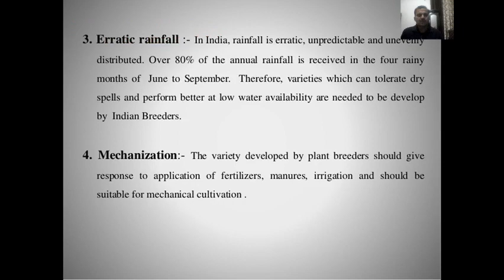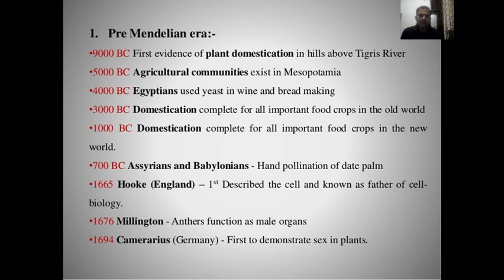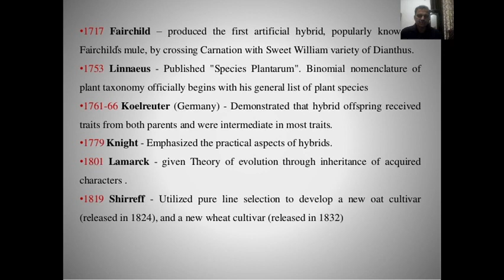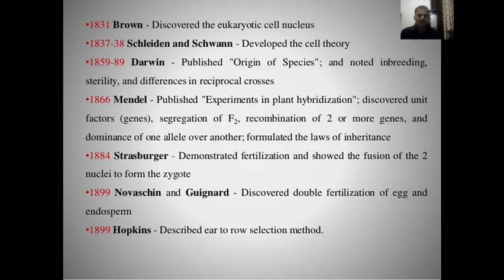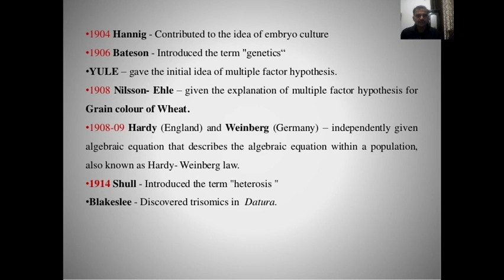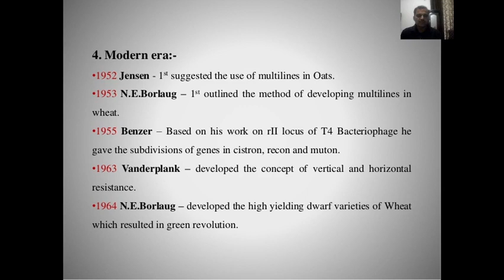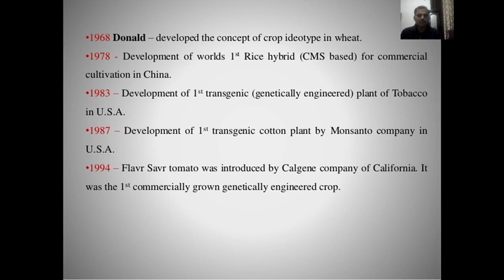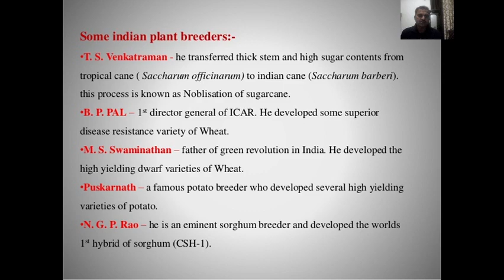Plant Breeding introduction part IV by Lakhpat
Plant breeding is the science of changing the traits of plants in order to produce desired characteristics. It has been used to improve the quality of nutrition in products for humans and animals.